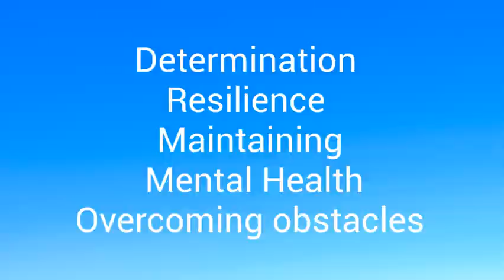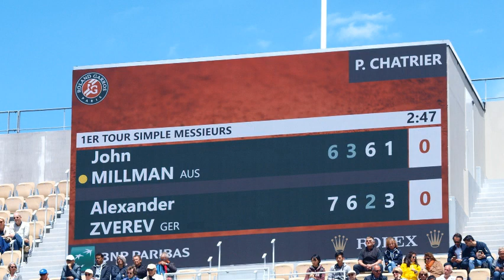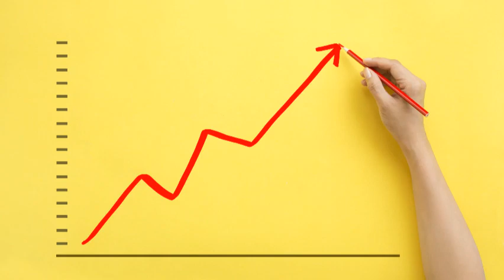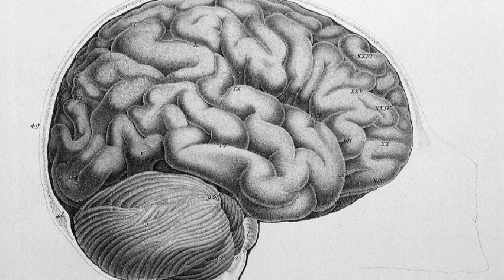5C - JaggerS - Capstone Tennis